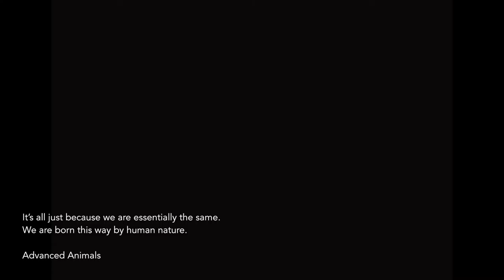video clips of《Advanced animals》——Tianqi Liu